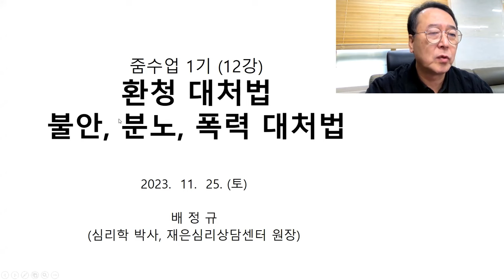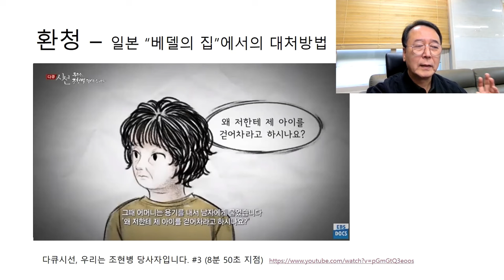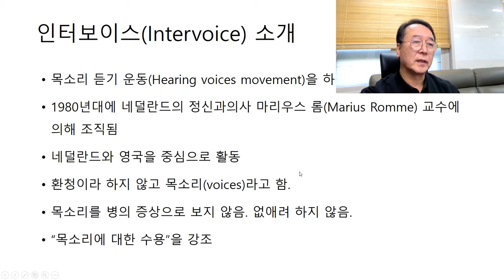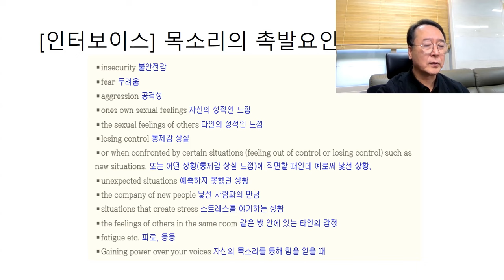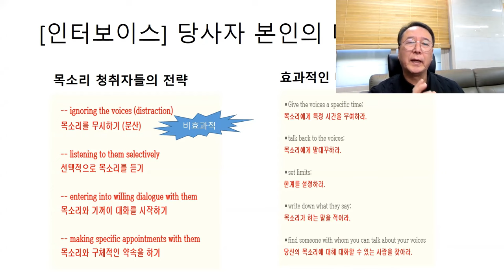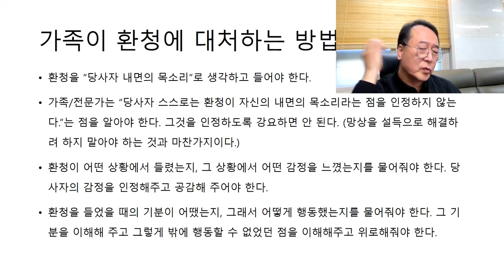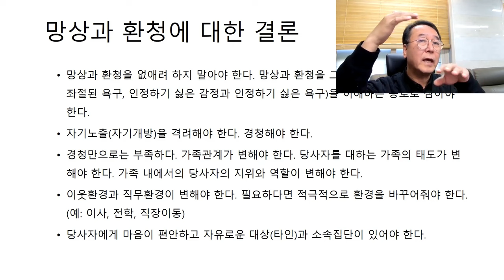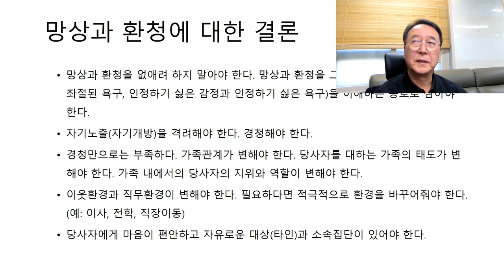촛불추천 596, [줌수업, 1기] 12강, 환청 대처법 -- 환청과 싸우지 않고 사이좋게 지내는 방법 -- 환청을 잘 경청하고 적극적으로 대화하는 방법 -- [목소리 듣기 운동]